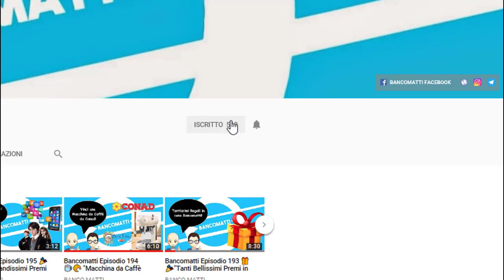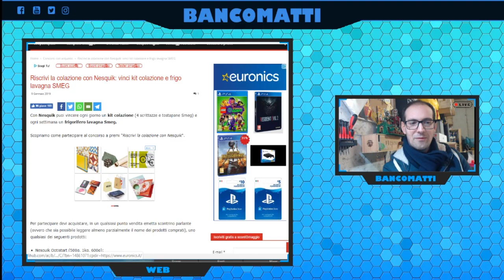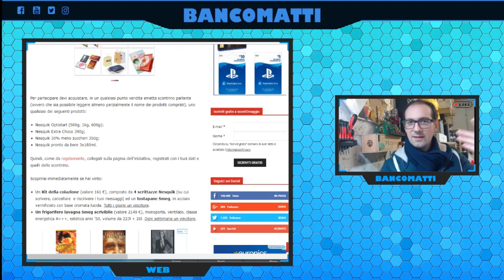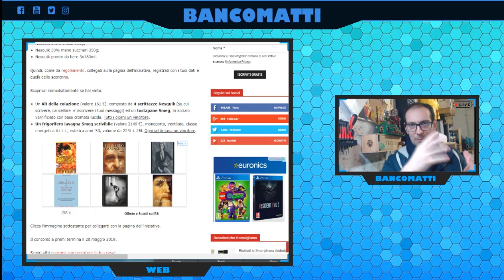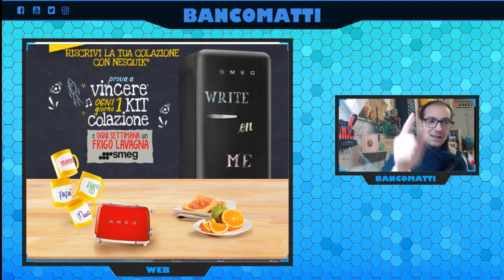Vinciamo un Frigo Smeg a COLAZIONE!